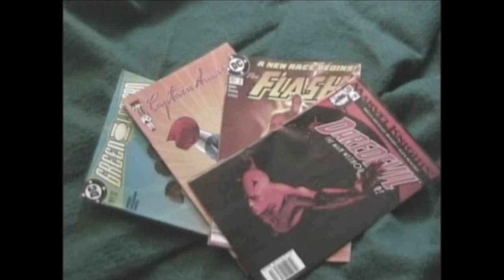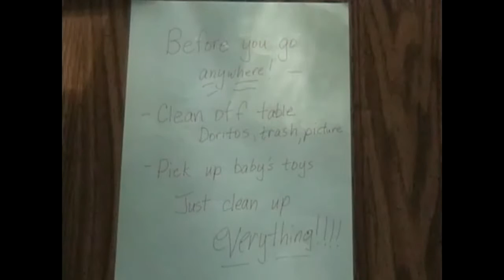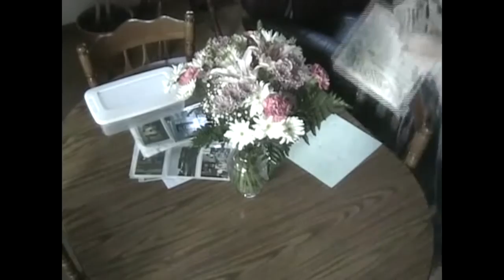The Gingerbread Man Returns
The second film, based off of a short silent film I did called The Gingerbread Man, which was a superhero origin story.  I filmed this in 2002 and 2006 in high school.  The original cut had copyrighted music, so I recut this version with original music and Garage Band jingles as kind of a temp track.  The character and story (Including how he got his powers) has changed completely.  I'm working on a novel and some short film scripts right now.